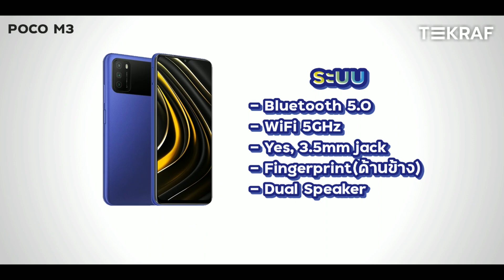5 มือถือราคาไม่เกิน 5,000 บาท รุ่นใหม่ คุ้มค่า ลำโพงคู่ กล้องสวย เเรม6 รอม128 | Teekub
มือถือราคาไม่เกิน 5,000 บาท รุ่นใหม่ คุ้มค่า! คุ้มราคา! กล้องสวย เเรม6 รอม128 | TEEKRAF

คุณลองเข้ามาดูสินค้า Samsung galaxy A12

คุณลองเข้ามาดูสินค้า Moto G9 Play

คุณลองเข้ามาดูสินค้า infinix Note 8

คุณลองเข้ามาดูสินค้า POCO M3

คุณลองเข้ามาดูสินค้า Redmi 9T
lazada

กลุ่มของคนรัก IT เข้าเลยยยยย👇👇👇

ติดตามผม ต่อได้ที่นี่ Facebook